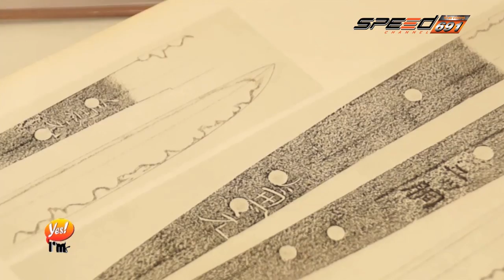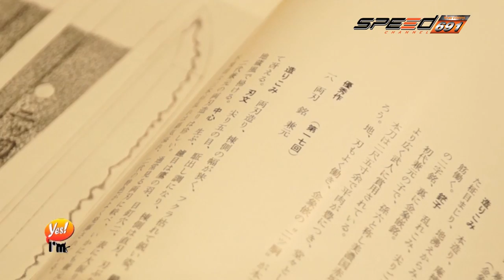Yes I am 29 เม.ย. 59 (3/4)